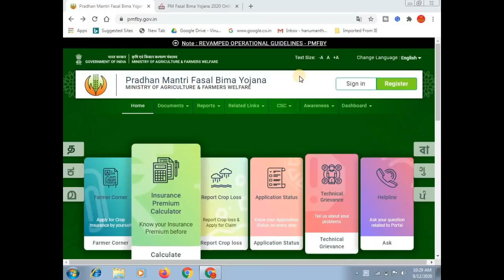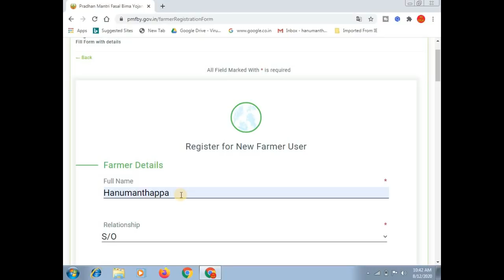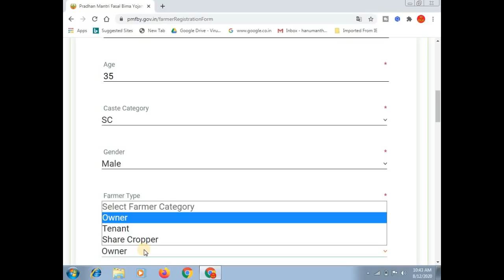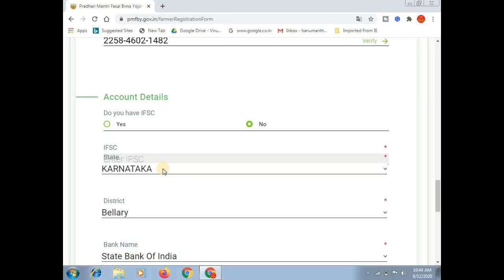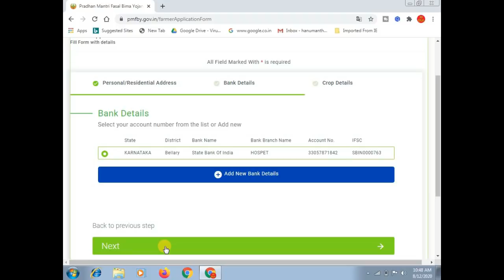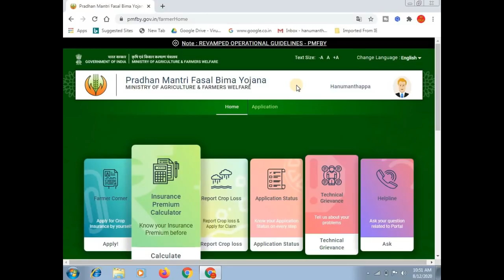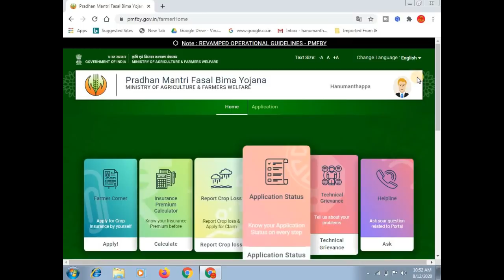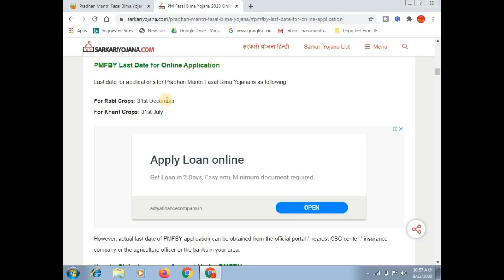pradhan mantri fasal bima yojana online apply 2020 l| pmfby apply online 2020 kannada || ಕನ್ನಡದಲ್ಲಿ.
ಈ ವಿಡಿಯೋದಲ್ಲಿ ರೈತರು ಆನ್ಲೈನ್ ನಲ್ಲಿ ಪ್ರಧಾನ್ ಮಂತ್ರಿ ಫಸಲ್ ಬೀಮಾ ಯೋಜನೆಗೆ ಅರ್ಜಿ ಸಲ್ಲಿಸುವುದು ಹೇಗೆ ಮತ್ತು ಅದರ ಬಗ್ಗೆ ಸಂಪೂರ್ಣವಾದ ಮಾಹಿತಿ ತಿಳಿಸಲಾಗಿದೆ.

More:-

                                                           ವಂದೇ  ಮಾತರಂ ".